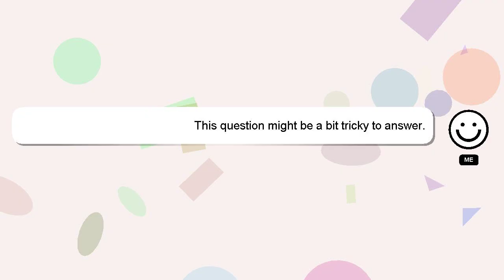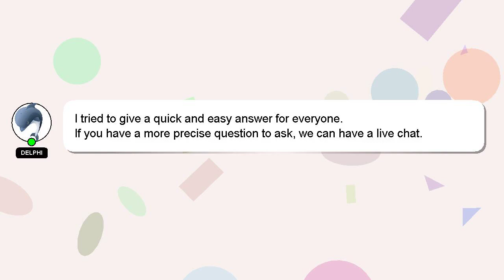How to draw google logo?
A quick introduction about me, Hi, my name is Delphi, nice to meet you. Let me aid you in resolving any queries you may have. - How to draw google logo?

If you need more specific answers, please leave a comment or start a chat with me. Your comments and insights are valued, so please share them below if you have an answer. If you provide an answer, I will 'heart' it as a sign of gratitude.

*2 What we are experimenting :*